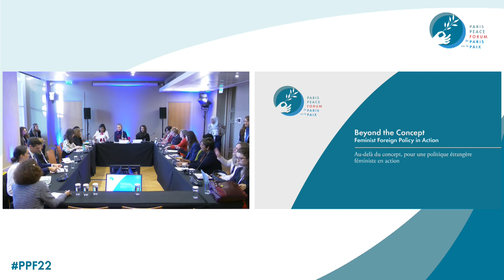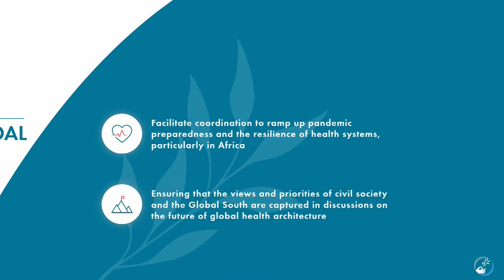Beyond the Concept: Feminist Foreign Policy in Action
Plans for a feminist foreign policy have been put in place by several countries over the past decade. However, international statistics tell us that the inclusion of women in international decision-making and negotiation mechanisms is often insufficient: in 2022, women ambassadors average only 21.6% in the world's 40 largest economies (AGDA Women in Diplomacy Index 2022). Ensuring that women play a key role in discussions and decision-making processes in the different fields of diplomacy could truly take into account women's voices and rights and make international governance more inclusive. The speakers in this session will present the assets and outcomes that a sustainable feminist foreign policy could ensure, while making diplomacy more effective and legitimate. In this spirit, they will explore strategies to move from theory to practical realization of feminist foreign policies and to promote their articulation, promotion and implementation, through examples of good practices from different regions of the world.